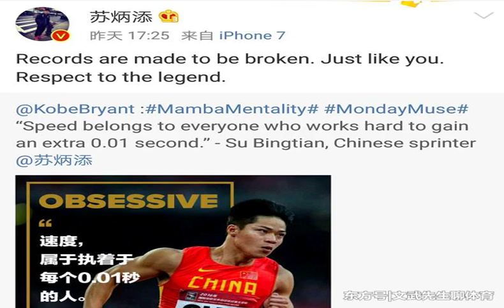蘇炳添奪金后好事連連！獲體壇傳奇點名稱贊，新工作也正式敲定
北京時間8月26日，蘇炳添在雅加達朋加諾體育場奪得了他個人第一枚大賽金牌，9秒92的成績成了“中國速度”的代言。